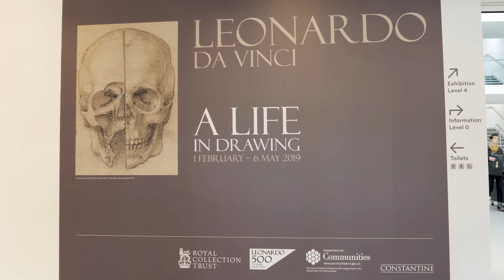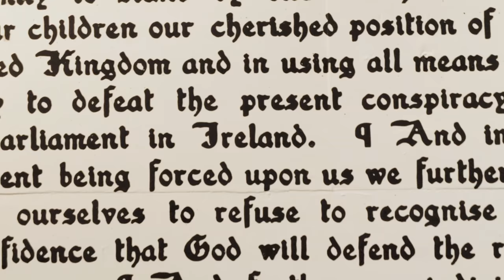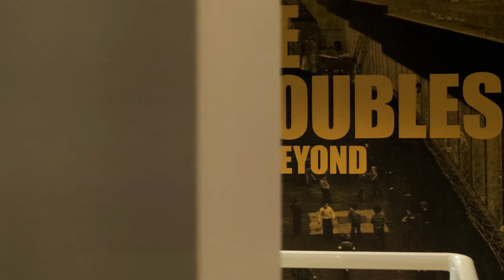Ulster Museum Belfast | Northern Ireland | Belfast Museums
Are you still thinking about the museums to visit in Belfast during your vacation? Let us explore more about Ulster Museum which is one of the different suggestions we have.

Ulster Museum in Belfast is the place where you are going to hear the unique human story of Ireland as well as other different parts of the globe, and you will be even given guidance through the collection you are going to witness. From the interesting and exciting collection which you are going to see inside the museum, there are dinosaurs, Egyptian mummy, you will dive into the discovery zones, and a lot more.

This museum located in Belfast is for all people and all age groups because it carries something inside for all the different types of people; it has something for art lovers, for excited children who want to learn something new, for history buffs and for all the curious people out there.

There are different things to be seen inside the museum, such as the bronze age gold jewelry, the Corrard torc, which was discovered in 2009 and is the only coiled torc of this type from Ireland. There is also the Champion Patrick of Ifold, which is an Irish wolfhound that was born on St. Patrick's Day in 1923 and died in 1931 at the age of eight; wolfhounds are considered a symbol of wealth and strength in Ireland.

The list is still long, among the different other things to be seen in Ulster Museum, there is the Dale Chihuly Glass Sculpture which was done by Dale Chihuly who is the most famous glass maker in the world. Peter the Polar Bear is also one thing to be found inside this amazing museum and it is one of the museum's most famous exhibits who died in 1972 and Belfast Zoo decided to give it to Ulster Museum; it was considered the largest animal ever mounted in Northern Ireland.

In addition to showcasing things and parts of Northern Ireland, Ulster Museum is also educating people and entertaining them with other pieces from around the world, such as having Takabuti, the ancient Egyptian mummy, which helps in telling people more about how the ancient Egyptians prepared for death since they believed it is another life which they never feared. Natron salt, sweet smelling spices, resins, oils and linen bandages were used to preserve the body. The stomach, intestine, lungs and liver were stored in canopic jars made from clay or stone. Things the person would find useful in the afterlife, such as food, make-up jars, combs, children’s toys, lamps and jewellery would be placed in the burial tomb. This is all interesting to know about the ancient Egyptian mummies which Takabuti is just one of them and which was brought to Belfast in 1834 and was unwrapped in 1835.

This museum in Belfast is not just about the mummies and the old animals, but it is about history and the old stories which would be interesting to know about and even educate the kids with.

As much as this place is considered interesting for the public, there are actually lots of things calling out for different types of people, such as those Game of Thrones fans out there. The Game of Thrones tapestry is found in Ulster Museum in Belfast and it is a giant 77 meter long Bayeux tapestry, giving visitors the chance to walk by it and check this piece of art and everything else that is related to it. This tapestry brings to life the infamous events, locations and story of the most popular television series of all times, it is weaving the story from episodes 1 to 10 and it is designed by hand but weaved by a state-of-the-art machine and hand finished in Northern Ireland.

There is one good piece of information for those willing to visit Ulster Museum in Belfast, it is free of charge and opens from 10 AM till 5 PM

There are different other museums to consider visiting while being in Belfast, such as Ulster Folk and Transport Museum Titanic Museum in Belfast and lots of other amazing things to do and places to visit in the city of Belfast

This is one of the different interesting places which we have been to in Belfast, Northern Ireland, and which we definitely recommend for all those who appreciate art, science, history and those who would like to learn new things and information along with bringing their kids to a new exciting place which they would enjoy.

Have you ever been to Ulster Museum in Belfast before? If yes, share with us your experience and tell us what did you enjoy the most and what was the thing that really left you speechless and caught your interest?